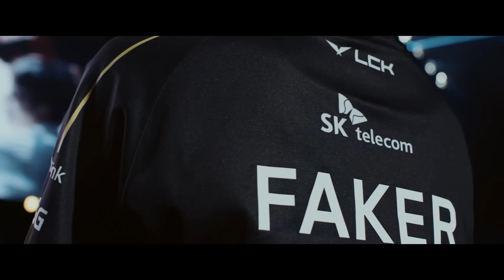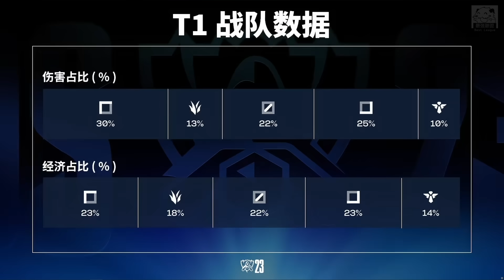T1 vs JDG 巔峰對決！S13世界賽最高強度的戰役！T1全員覺醒狀態決戰無敵京東！Game 1 | 2023 S13世界賽精華